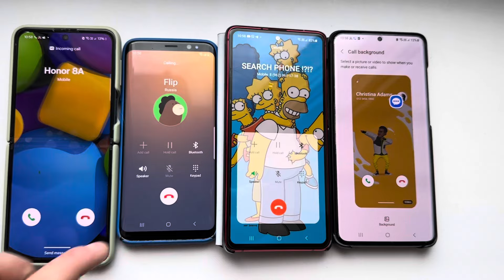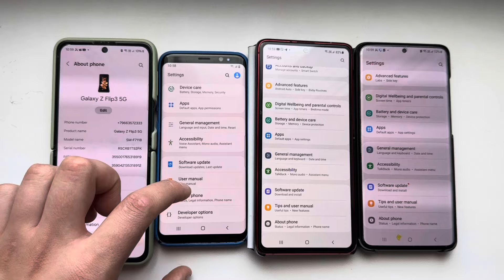Incoming Call | Outgoing Calls Case Book Samsung Galaxy Note 10 vs S20+ vs S8 Samsung vs Z Flip 3